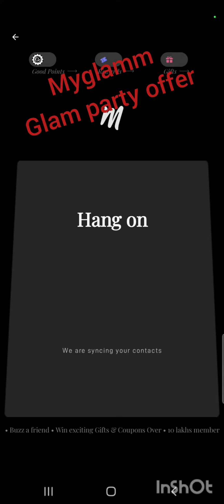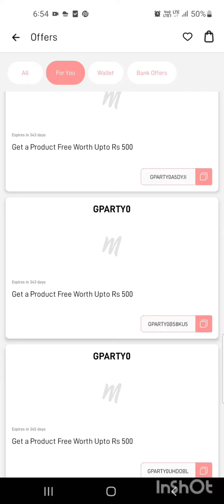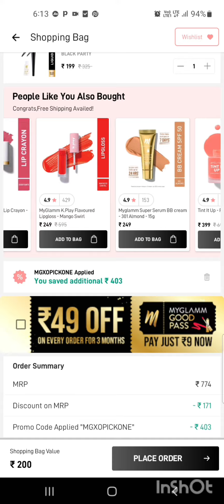Myglamm Loot Offer !!!! mind blowing deals !! hurry up !!